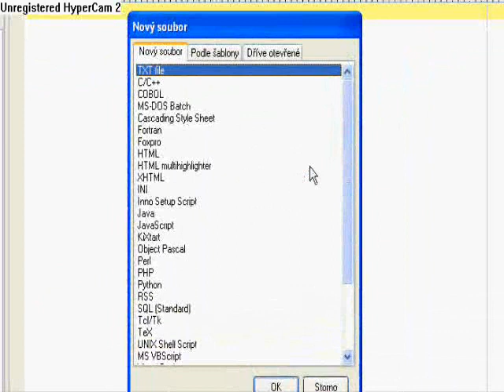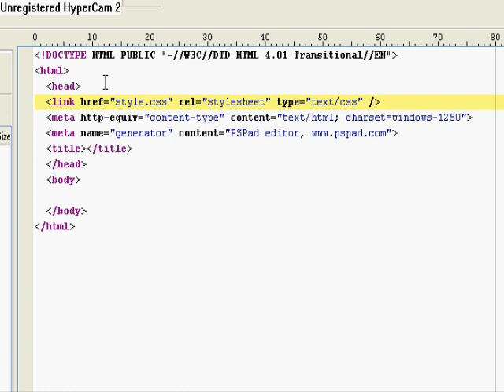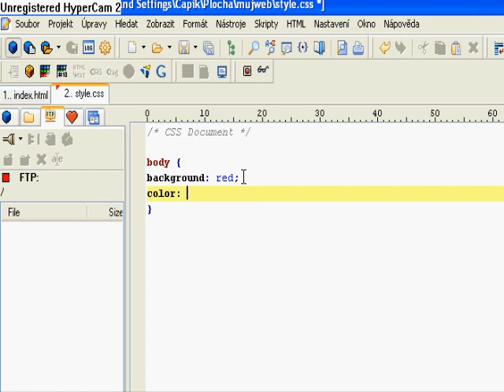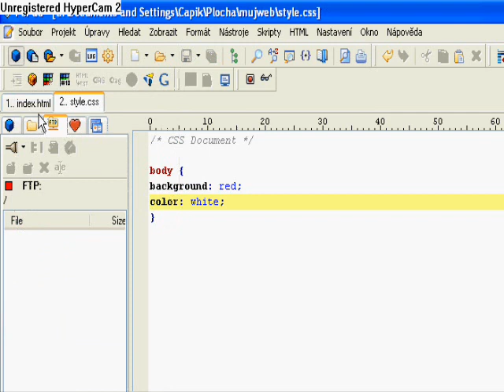HTML-začíname (začíname tvořit web)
ukážeme si jak si vytvořit hlavní soubior "index.html" a soubor kde nastavujem vzhled ("style.css") na index.html napojime style.css protoze je to externi soubor a potom ve stylu nastavime pozadi a barvu pisma na strance. pozdeji vytvorime FTP ucet a budem delat hlavicku, telo stranky menu a taky paticku..